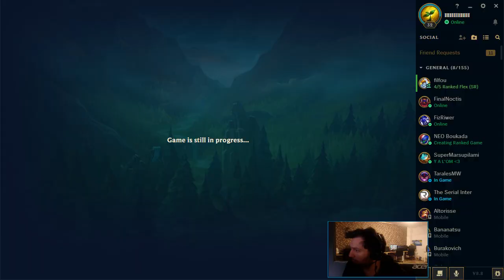JE MONTE MA FEMME EN LA MENOTTANT ; ELLE REFUSE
Nouvelle game en duo avec ma femme, on joue toujours en gold/platine avec elle au mid (Xerath) et moi en jungle (Vi) et je vous montre comment carry à bas elo !

Partie enregistrée pendant le patch 8.8 par Narkuss, joueur français master de League of Legends, main jungle, jouant principalement Evelynn, Shyvana, Fiddlestick et Skarner

Si tu recherches des mates pour faire de la duoQ, des joueurs pour former une équipe, ou encore participer à des tournois pour gagner des rp, ça se passe